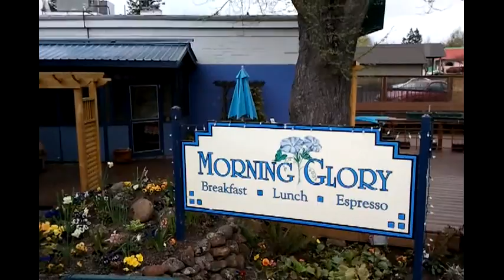NewAge Carpet Cleaning - Morning Glory Ashland Oregon Restaurant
Morning Glory Restaurant, 1149 Siskiyou Blvd, Ashland, OR
Safe non-toxic carpet cleaning with 25 years experience and owner operated.